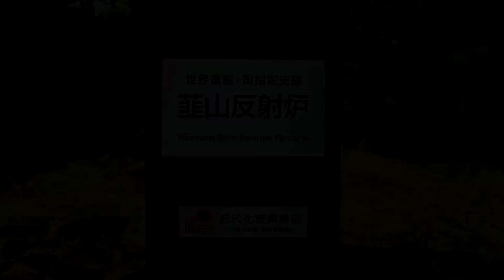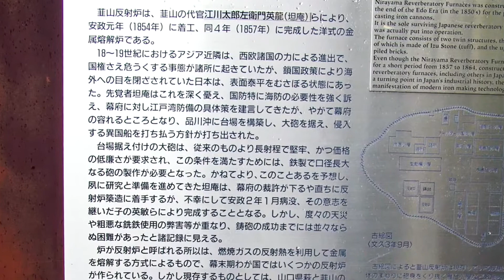韮山反射炉（にらやまはんしゃろ）前編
2015年に世界遺産に登録・・・・・